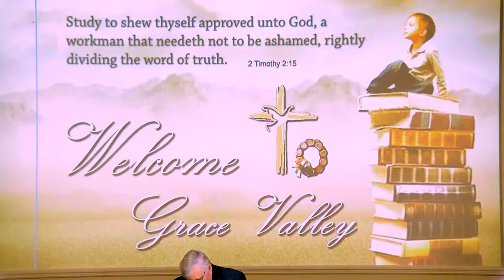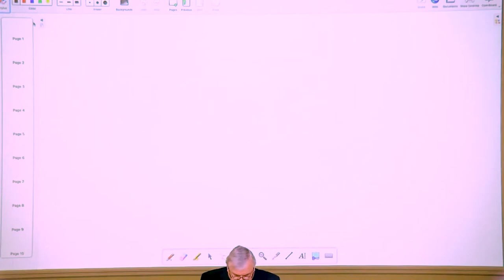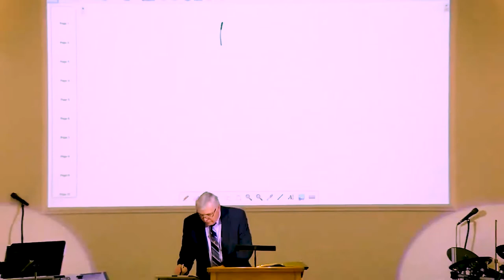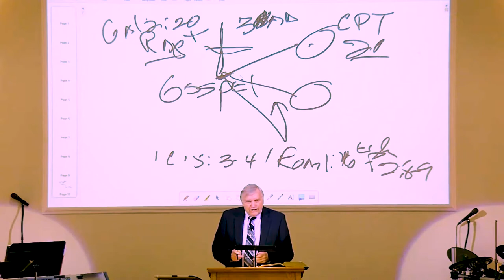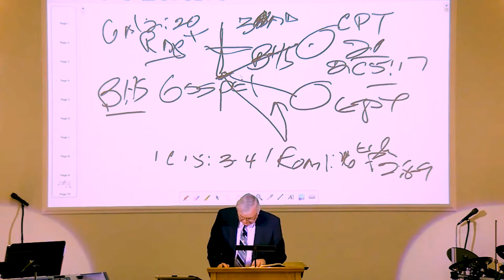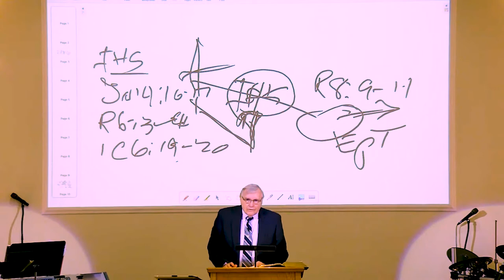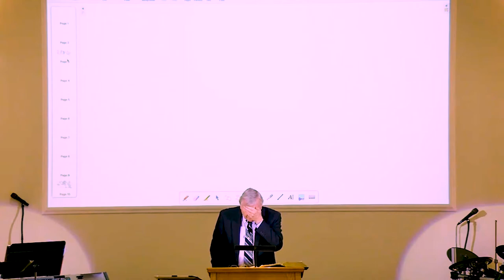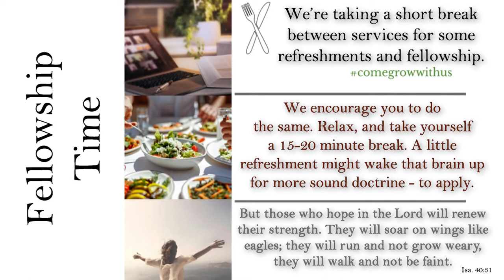Walk in Newness of Life, Introduction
Series:  Walk in Newness of Life

Lesson:  Introduction